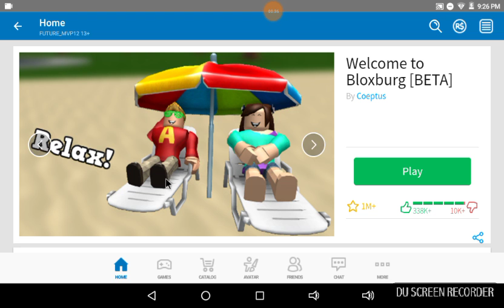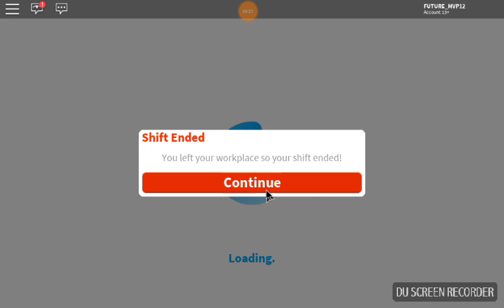Welcome to bloxburg!Big money from check!Cliffhanger